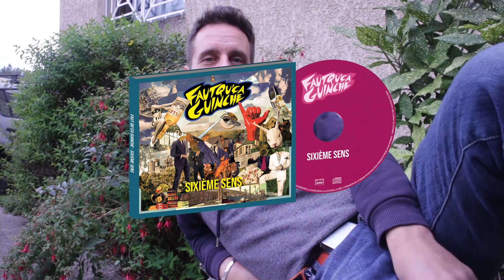FQCG TEASER en studio partie 3 sur 3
Et voila, les dernières images et les dernières explications presque réalistes sur le déroulement de la fabrication d'un disque! Et la vérité sur qui fait tout les instruments du disque!
Bref, pleins de surprises qu'on vous laisse appréciez!

Bisous!